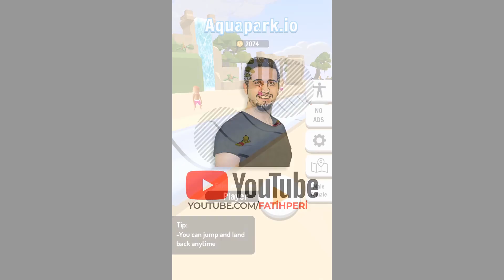İnternetsiz Oynayabileceğiniz Mobil Oyunlar - Mobil Oyun Rehberi#3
Videodaki oyunlar;
1-Aqua Park.io
2-Bow Masters
3-Axe Climber
4-Cannon Man
5-Clean Road
6-Fun Race 3D
7-Mr Bullet
8-Good Pizza
9-Flip Dunk
10-Trafic Rider

Diğer videolarıma da göz at ;